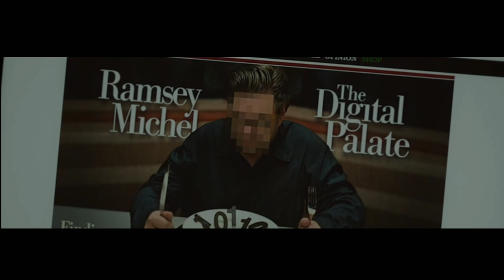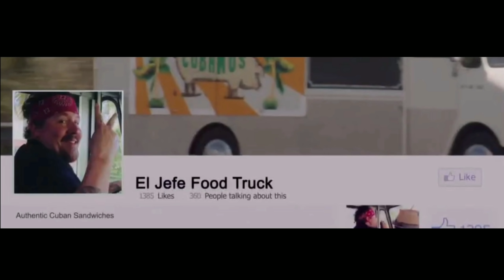PETUALANGAN SEORANG KOKI MENUJU PUNCAK • Film Sebelum Tidur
Judul Film : Chef (2014)

Chef adalah film Amerika serikat produksi tahun 2014 bergenre drama komedi yang ditulis skenarionya, diproduseri, dan disutradarai oleh Jon Favreau. Dia juga membintangi film tersebut, didukung oleh Sofía Vergara, John Leguizamo, Scarlett Johansson, Oliver Platt, Bobby Cannavale, Dustin Hoffman, dan Robert Downey, Jr.. Favreau memerankan sebagai chef professional yang keluar dari pekerjaannya di di sebuah restauran ternama di Los Angeles dan kembali ke rumahnya di Miami untuk menyelesaikan pembuatan truk makanan. Dia menjalin hubungan kembali dengan mantan istrinya dan mengundang anak laki-lakinya untuk bergabung dengannya untuk mengendarai truk itu ke L.A. sambil menjual Cubanos di beberapa kota yang dilintasi.